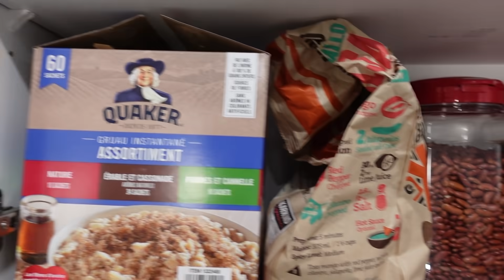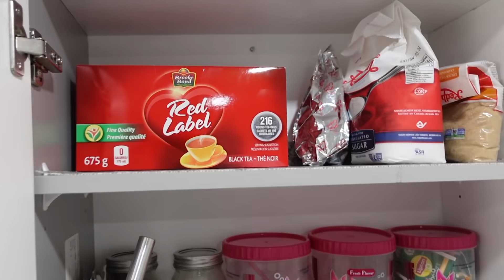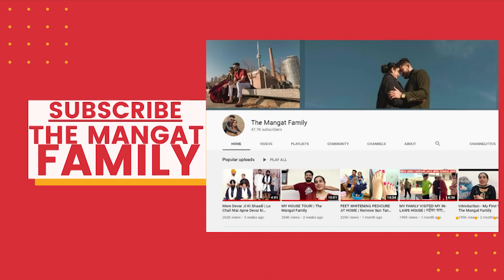My New Kitchen Tour | किचन को सजाने के टिप्स | How To Organize Your Kitchen | Organization Ideas